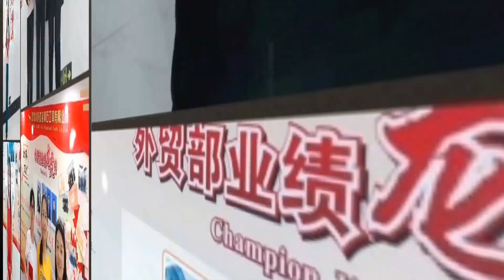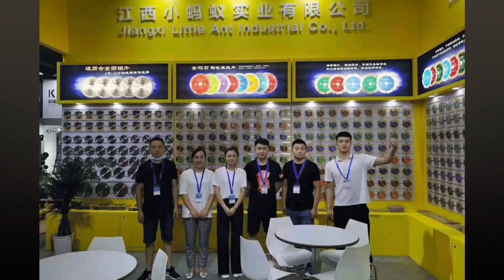LITTLE ANT TEAM——diamond tools manufacture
It is our luck to meet each other in LITTLE ANT TEAM.
Work together, laugh together，grow together
To meet the better future！！